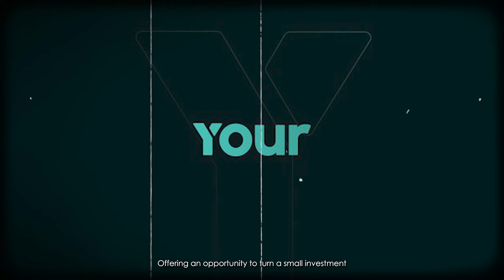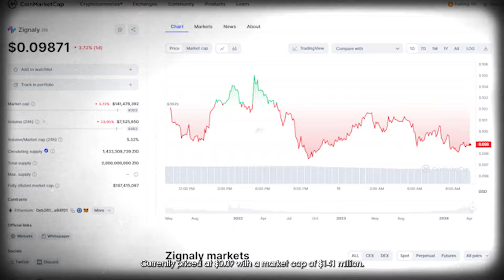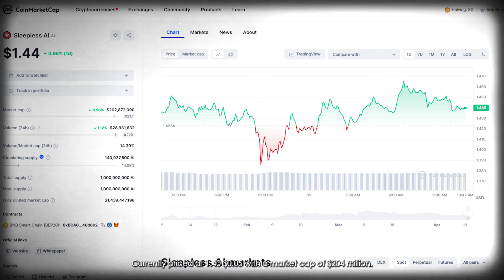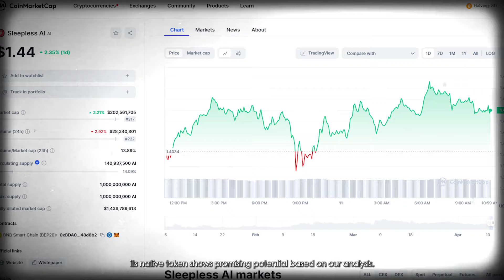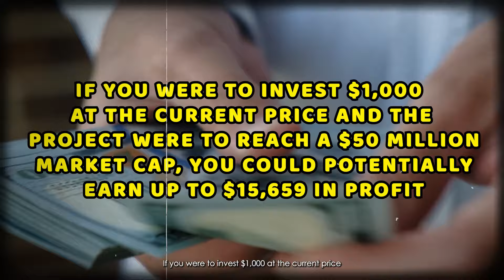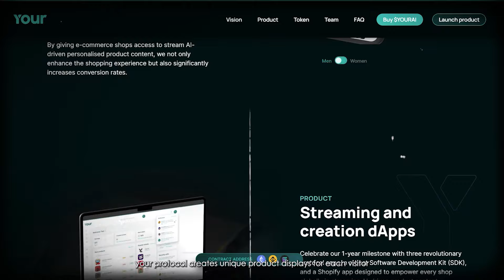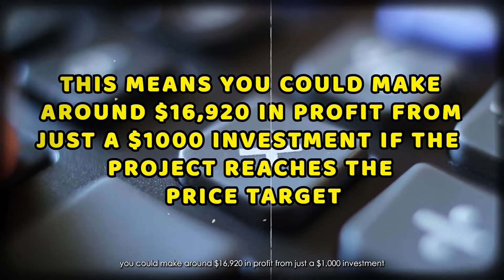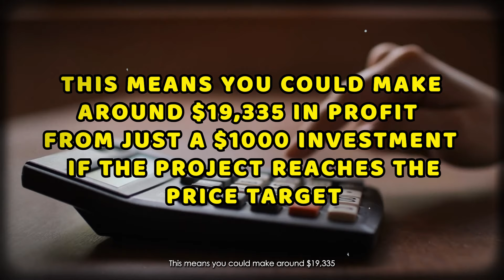6 AI CRYPTO COINS That CAN 100X to 250X In 2024! (DONT MISS OUT⭐)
Looking to invest in AI crypto coins with the potential to 100X to 250X by 2024? Look no further! In this video, we reveal our top 6 picks for AI crypto coins that have massive growth potential. Don't miss out on this investment opportunity – watch now to learn more and make informed decisions for your portfolio.

⏰Timestamps⏰
00:00 Introduction
01:02 Zignaly
02:47 Sleepless AI
04:20 Mindverse
05:49 Bullperks
06:56 YOURAI - YOUR AI
08:24 PaLM AI